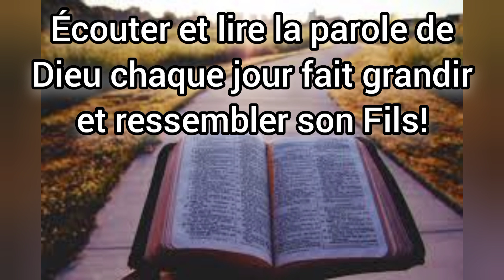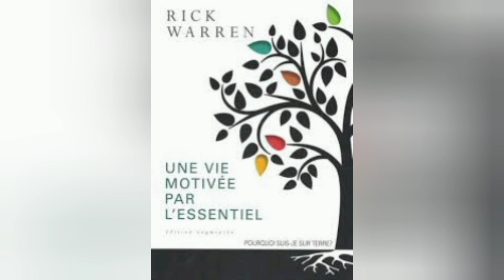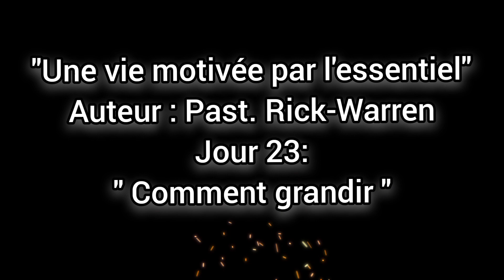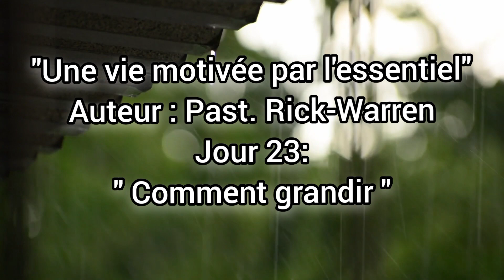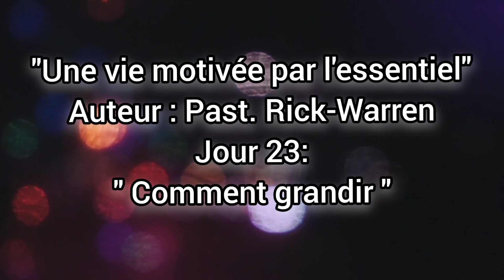Audio Book JR 23 COMMENT GRANDIR ( une vie motivée par l'essentiel ) Pasteur Rick-Warren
Qui sommes-nous ?
Nous sommes une équipe des chrétiens engagé à faire connaître la parole de Dieu par la lecture des livres chrétiens
Afin d'élever le niveau de connaissance de la parole, ainsi changer une vie qui pourra rencontrer Dieu au-travers nos capsules.
Cela étant dit, si vous souhaitez proposer un livre au public, contactez-nous afin d'analyser votre demande et de vous servir.
Étant encore à l'étape de l'implantation, nous implorons votre soutien tant spirituel que physique pour l'avancement de l'œuvre de Dieu.
Nous avons bien besoin d'un site internet et des soutiens pour nos émissions radiodiffusées à Butembo Ville, en province du Nord-Kivu, en République Démocratique du Congo.
Nous sommes ouverts à vos conseils et orientations. Notre ligne est ouverte à tout moment pour la cause de l'Évangile.
Merci beaucoup de nous faire parvenir ce que vous pensez de cette mission.
Grâce et paix aux fils de Dieu. Que Dieu vous bénisse.
Dr. Jonathan Mbatso ( EPUB)